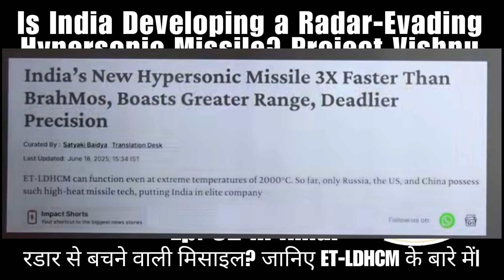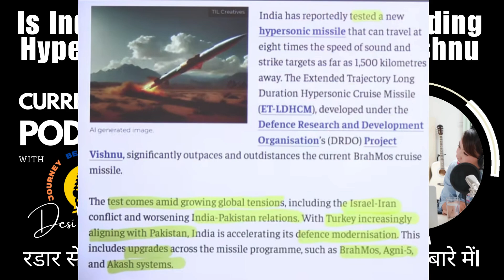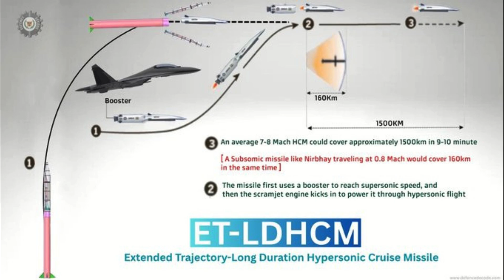Is India Developing a Radar Evading Hypersonic Missile? Project Vishnu Uncovered!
Is India Developing a Radar Evading Hypersonic Missile? Project Vishnu Uncovered! रडार से बचने वाली मिसाइल? जानिए ET-LDHCM के बारे में|
In this episode of @desivimarsh  we decode reports surrounding Project Vishnu, a rumored high-speed missile development initiative by India. According to open-source intelligence and media analyses, India may be testing a hypersonic cruise missile known as ET-LDHCM (Extended Trajectory Long Duration Hypersonic Cruise Missile).

Capable of reaching speeds up to Mach 8 and a range of nearly 1,500 kilometers, this missile is believed to be powered by a scramjet engine, giving it stealth capabilities and the ability to carry heavy payloads while staying off radar.

Though there is no official confirmation yet, recent activities and earlier tests suggest that in-flight engine trials could be underway—an important milestone before full integration and flight deployment.

In this video, we break down all available information in simple, easy-to-understand language, so that every viewer—whether a defense enthusiast or a curious citizen—can understand the implications of this development.

Also, check out our previous episodes on key geopolitical and national topics.